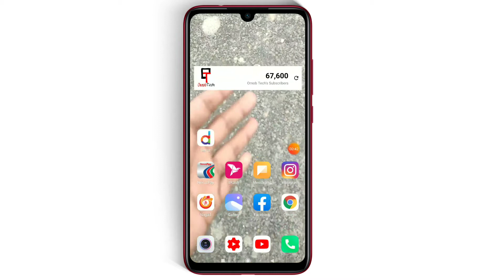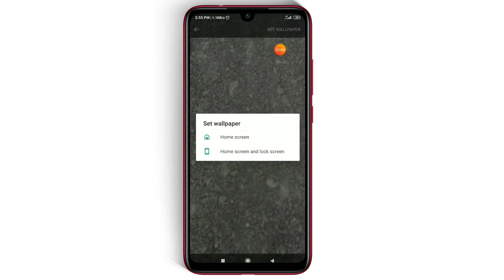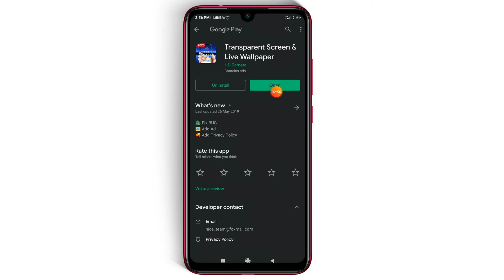2020 সালের সেরা App কাজ দেখলে অবাক হয়ে যাবেন || Android useful Tricks 2020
2020 সালের সেরা App কাজ দেখলে অবাক হয়ে যাবেন || Android useful Tricks 2020

              📱Contract Me📱

              💜✋FLLOW ME✋💜